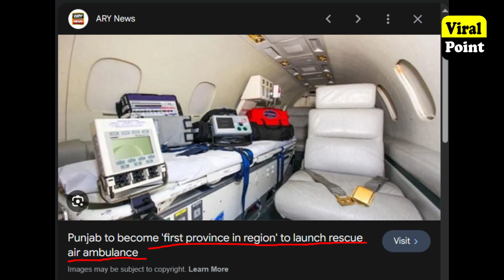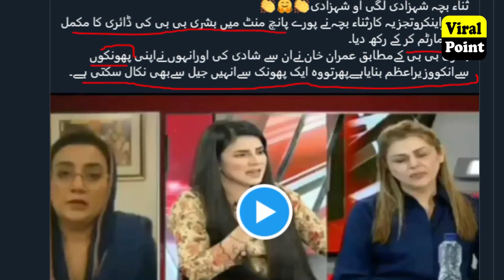Imran Khan PTI Supporters Stoped Outside Punjab Assembly | Pmln Maryam Nawaz Video Gone Viral Today